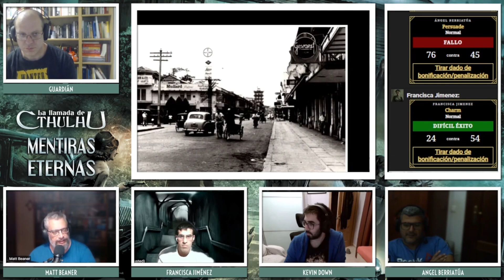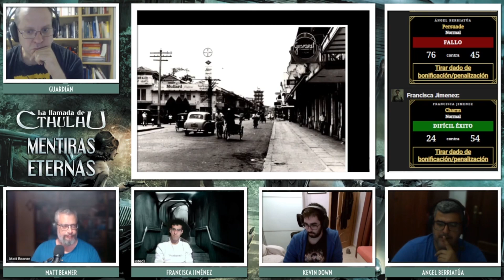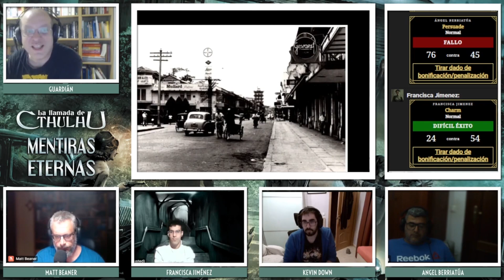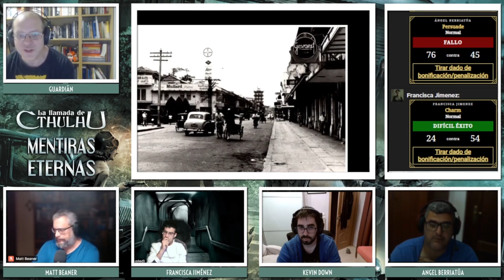La llamada de Cthulhu - Mentiras eternas 12/X